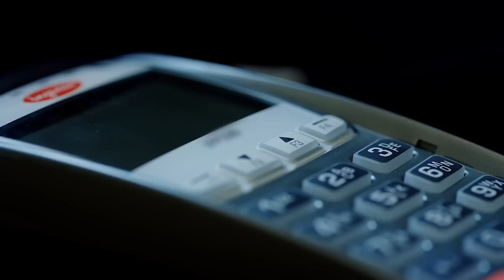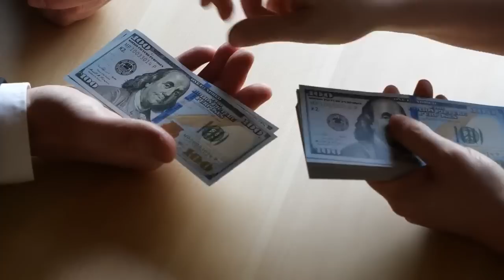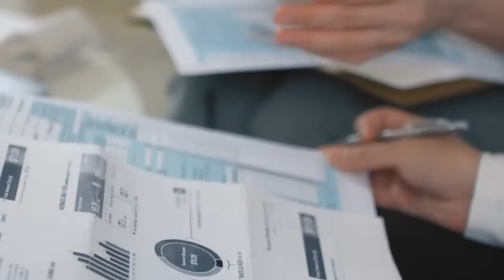Resisting The Global Reset The Defensive Playbook on the Game Keeping your Money in this Economy